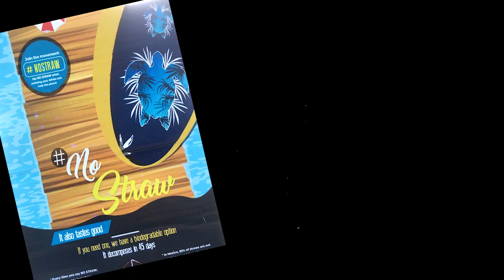NO A LOS SORBETES DE PLASTICO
La Ciudad de Coral Gables le pide que no use más plástico cuando vaya a tomar una bebida. Conozca las razones por qué es tan importante proteger el medio ambiente.